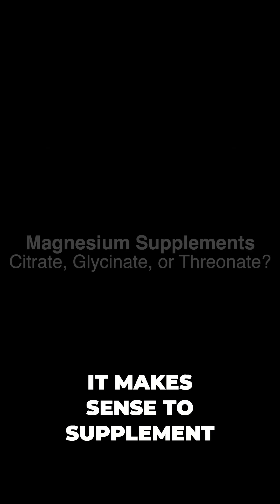Unlock Magnesium: The Micronutrient Athletes NEED (But Aren't Getting!)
Explore the crucial role of "magnesium oxide" in exercise recovery, reducing inflammation, and alleviating muscle soreness. We discuss optimal food sources and the potential benefits of supplementation. Learn why standard blood tests may not accurately reflect magnesium levels and discover the best forms of magnesium supplements!